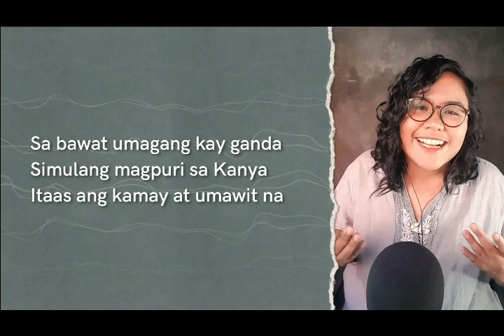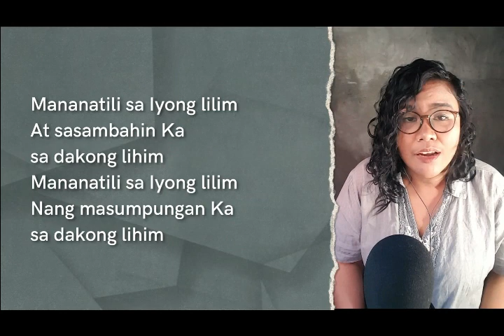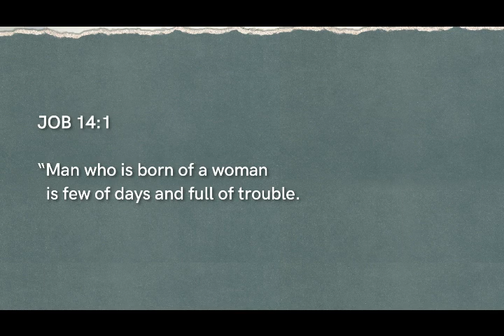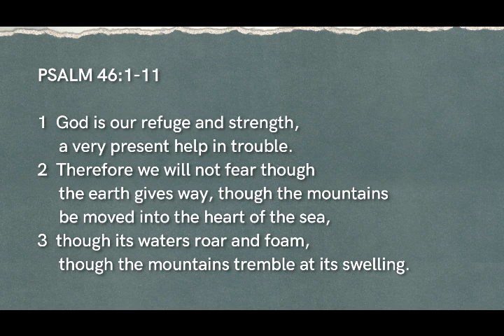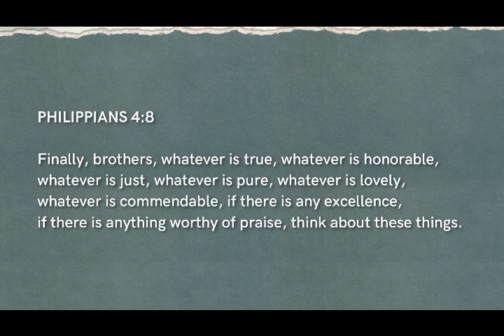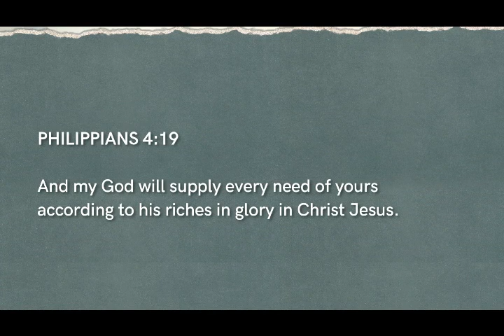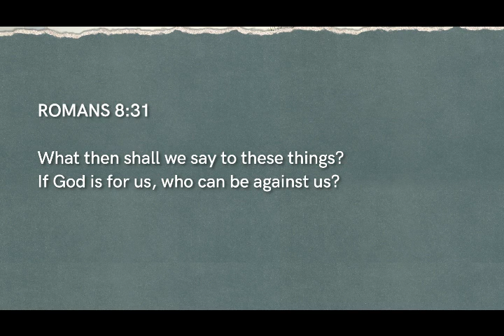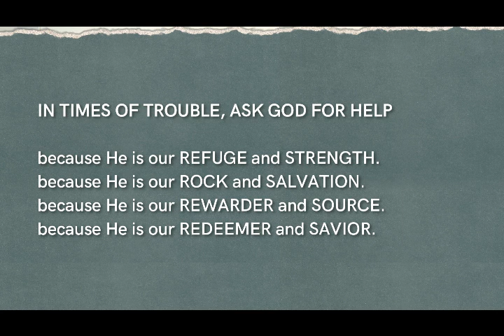Bambang Evangelical Church Inc. | Worship Service | March 28, 2021